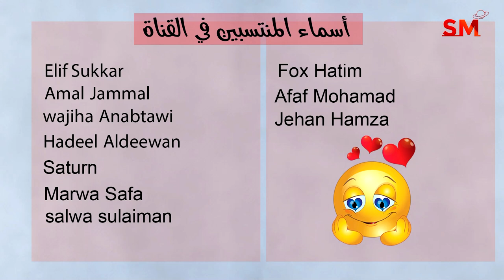توقعات الأبراج اليوم الأحد 3 أيلول سبتمبر 2023 سعيد مناع